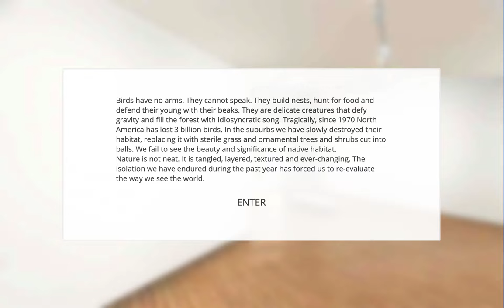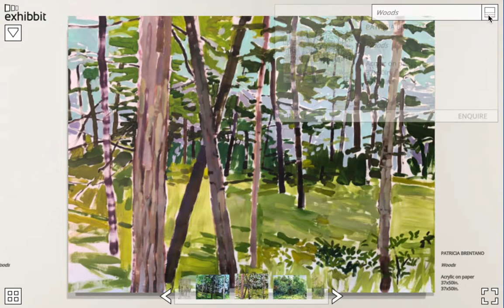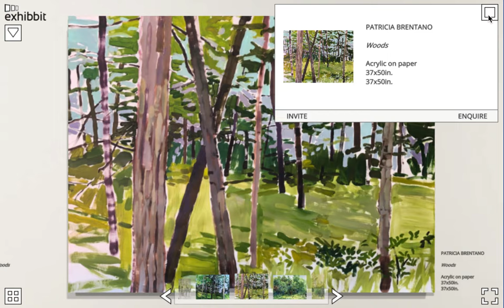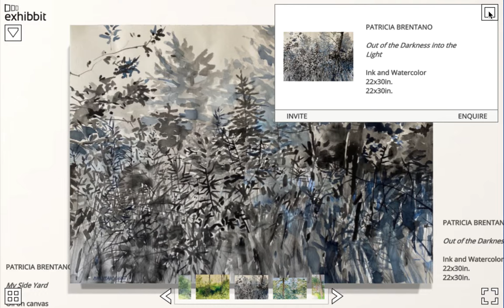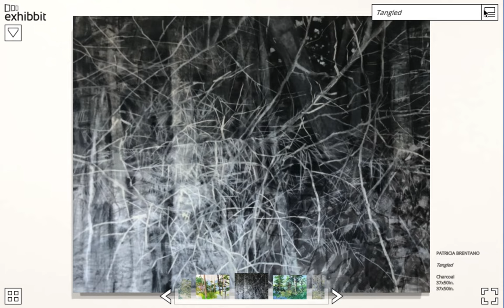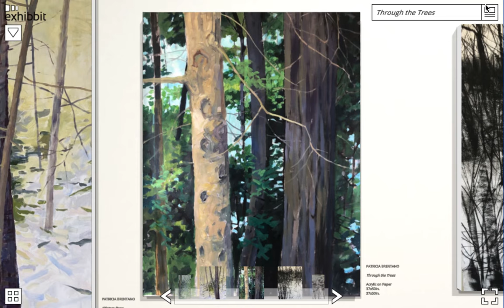Virtual Gallery Tour: We Don't Own Nature by Patricia Brentano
View the virtual gallery of Patricia Brentano's artwork in her solo gallery exhibit, We Don't Own Nature online with the Monmouth Museum.